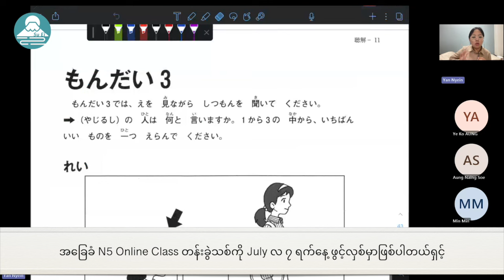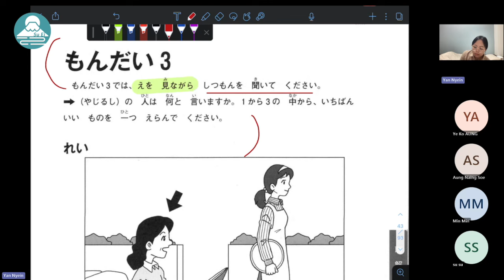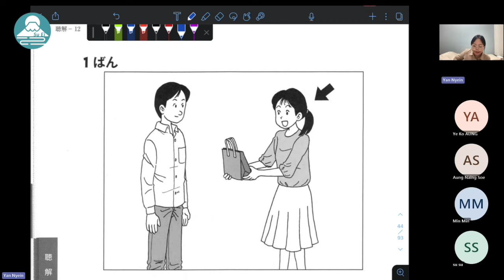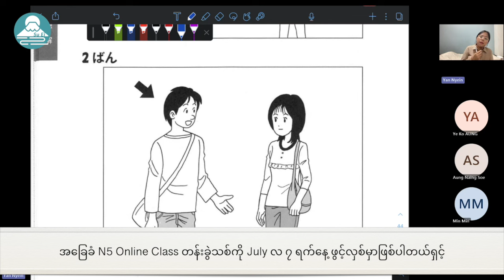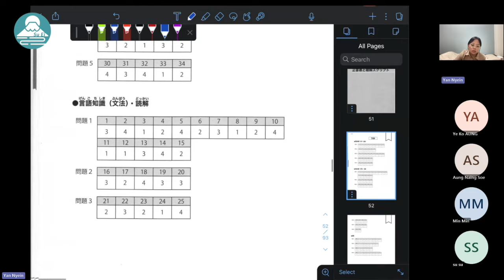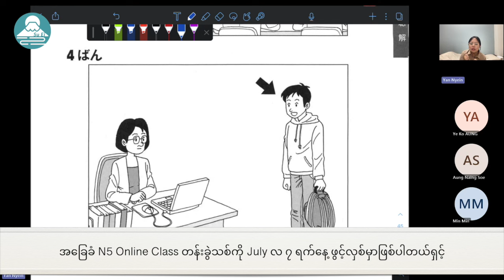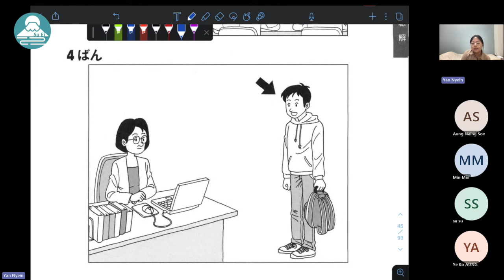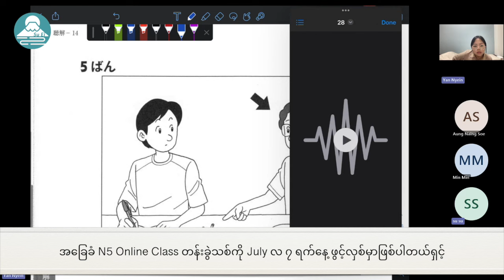N4 မေးခွန်းဟောင်း Listening အပိုင်း ၃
JLPT N4 ဖြေဆိုမည့်သူများအတွက် ရည်ရွယ်ပါသည်။